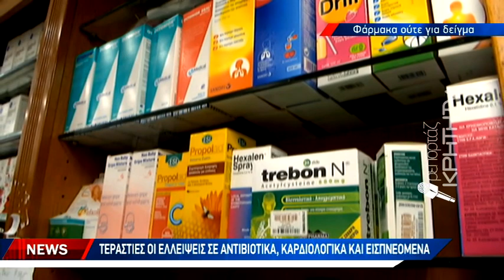Δραματικές οι ελλείψεις φαρμάκων στα ράφια των κρητικών φαρμακειων